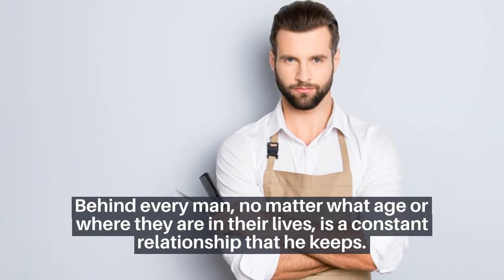Barber s Image: How the Master of Your Looks Masters Theirs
You can read more from our first blog this year.